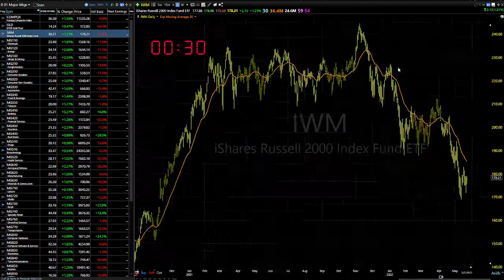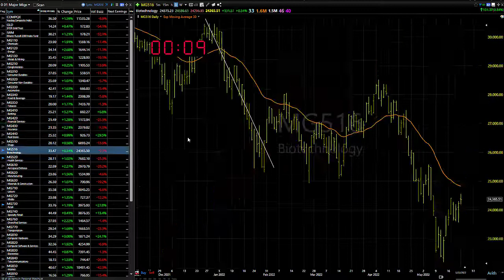05/24/22 Dave Landry's Market In A Minute-Short The Bounce, Keep An Eye On Engegies For New Longs